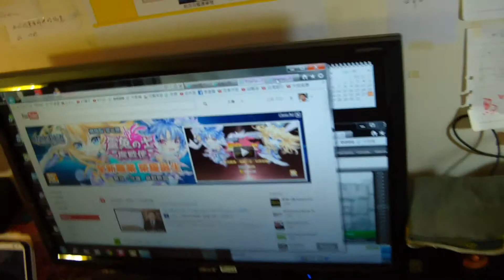模型工作台小拍